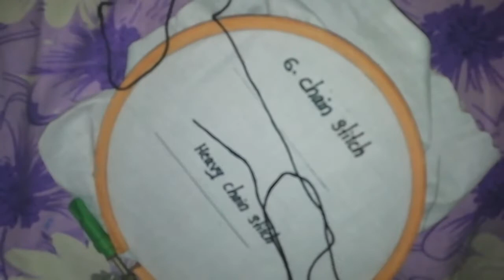6 - Chain Stitch & Heavy Chain Stitch || Hand Embroidery || for beginners